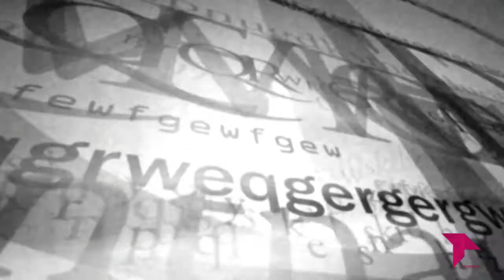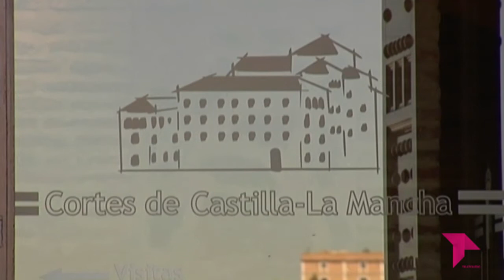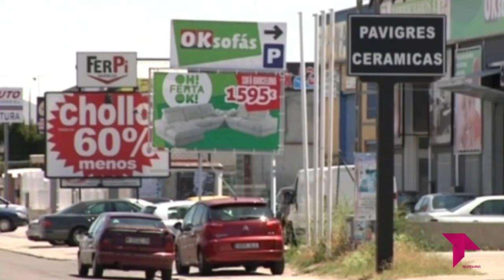EL BRASERILLO 30 10 18